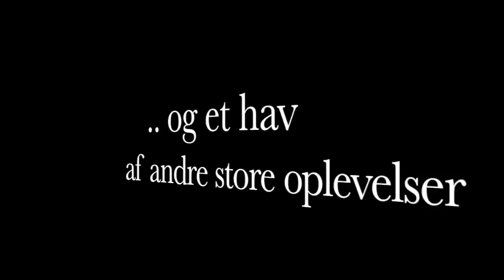Skjern Håndbold 2017/18 - GULD sæsonen!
2017/18 - en ubeskrivelig sæson for Skjern Håndbold, der tirsdag den 29/5 blev kronet med DM Guld.
Se videoen her - og få et tilbageblik på sæsonen. Nyd stemningen, følelserne og vær stolt! TAK for en helt fantastisk sæson til alle jer, der hver evig eneste dag har knoklet for alle i grønt. Denne video er til jer - sammen med DM Guldet!